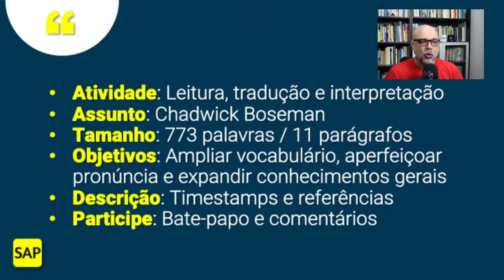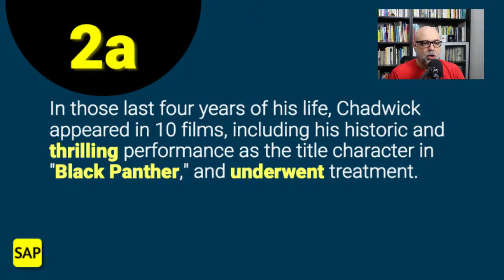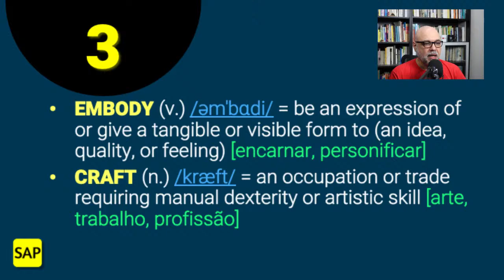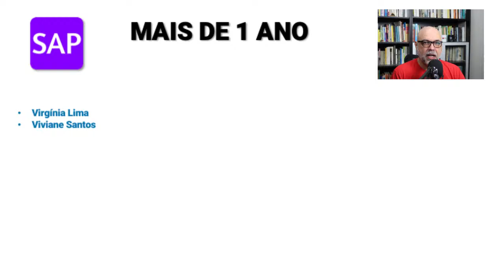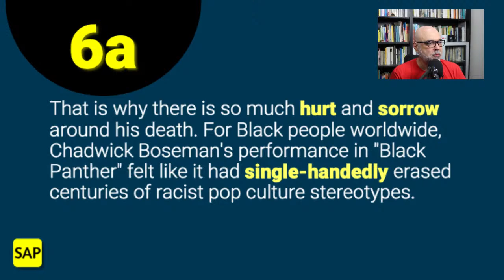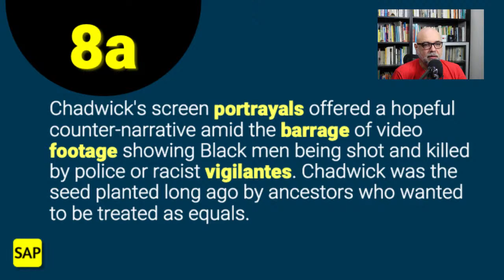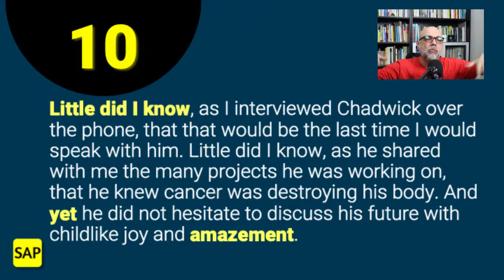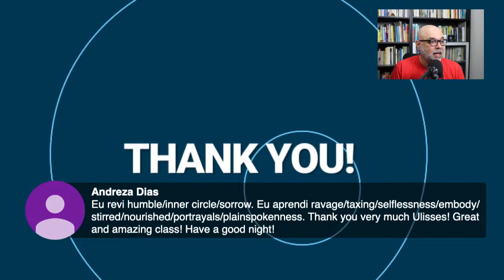#125 🖤 To be young, gifted and Chadwick Boseman 🖤 Leitura e tradução de texto em inglês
Venha ler, traduzir e interpretar comigo o texto "To be young, gifted and Chadwick Boseman".

Bons estudos!

➡️ 00:00 — Introdução
✅ 04:12 — Manchete (To be young, gifted and Chadwick Boseman)
✅ 04:49 — Parágrafo 1 (We've lost a humble superhero, and his name was Chadwick Boseman…)
👉 06:19 — ☠ Vocabulário sobre morte em inglês 🥀
✅ 07:35 — Parágrafo 2 (In those last four years of his life, Chadwick appeared in 10 films, including his historic and thrilling performance as the title character in "Black Panther," and…)
👉 11:35 — 🐾 BLACK PANTHER: Tradução de artigo da CNN sobre o filme Pantera Negra 🍿
❗ 12:50 — “Mind Games” é título de álbum e de canção de John Lennon, lançados em 1973. Trata-se, portanto, de produção posterior aos Beatles.
✅ 13:48 — Parágrafo 3 (When I heard the sad news, my thoughts flashed back to the 2000s, when I first met Chadwick, who…)
✅ 17:38 — Parágrafo 4 (Like many, I followed Chadwick's career as he landed bit parts on television and in film…)
👉 20:50 — 🍿 Por que a tradução de títulos de filmes é estranha? 🎥
❤️ 21:24 — Clube Tecla SAP
✅ 25:34 — Parágrafo 5 (Chadwick seemed to know that acting was not merely his career but his spiritual calling…)
✅ 31:25 — Parágrafo 6 (That is why there is so much hurt and sorrow around his death. For Black people worldwide, Chadwick Boseman's performance in "Black Panther" felt like it…)
✅ 34:20 — Parágrafo 7 ("Black Panther" was hugely inspiring, and people of all ages and identities took to making the same cross-armed Wakanda greeting that Chadwick Boseman did in the film…)
🤦🏻‍♂️ 37:32 — ERRATA! A expressão é “Season’s Greetings”.
✅ 39:30 — Parágrafo 8 (Chadwick's screen portrayals offered a hopeful counter-narrative amid the barrage of video footage showing…)
✅ 43:46 — Parágrafo 9 (In 2018, Chadwick was hailed as one of British GQ's international men of the year, and I was lucky enough to…)
✅ 47:48 — Parágrafo 10 (Little did I know, as I interviewed Chadwick over the phone, that that would be the last time I would speak with him…)
✅ 50:01 — Parágrafo 11 (Chadwick Boseman was nothing but a man who wanted to make a difference in the lives of others. And that he has done, forever.)
👉 51:25 — 🕺 LIFE, LIVE, LIVES, ALIVE e LIVING: qual é a diferença? 💃
➡️ 51:32 — Agradecimentos.